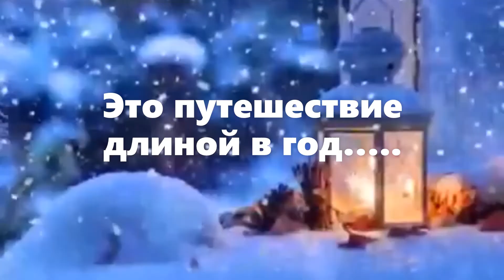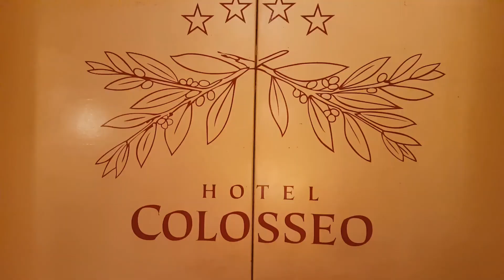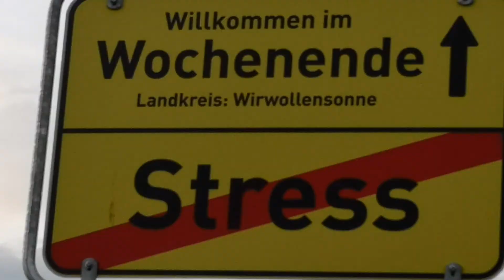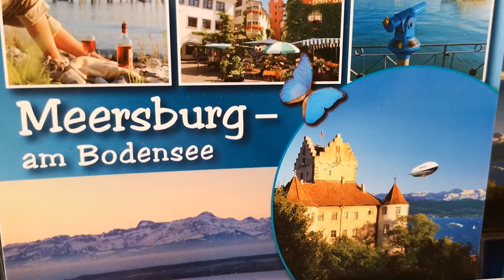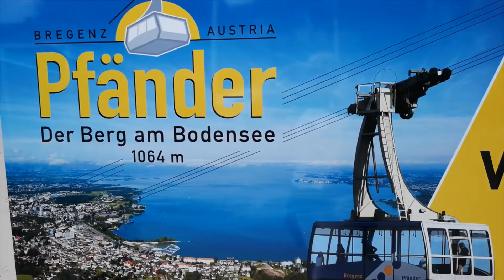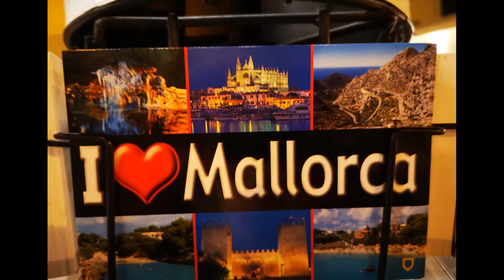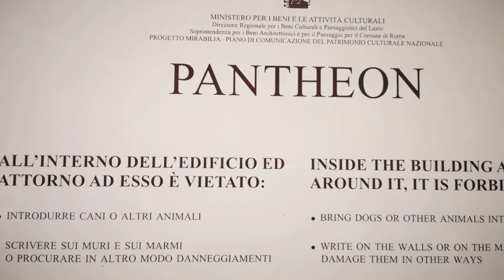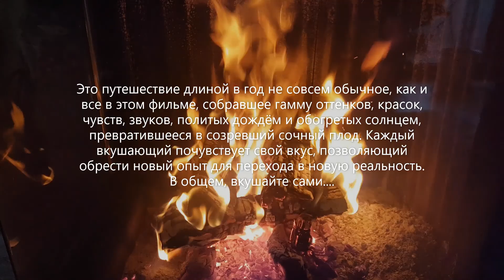Zeitreise durch ein ganzes Jahr/Путешествие длинной в год/Year Long journey In my Life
Привет всем! Я дизайнер интерера, поделюсь с вами своим опытам и соими креативными идеями оформления квартир, декараций для праздников, цветочных композиций и многим другим.